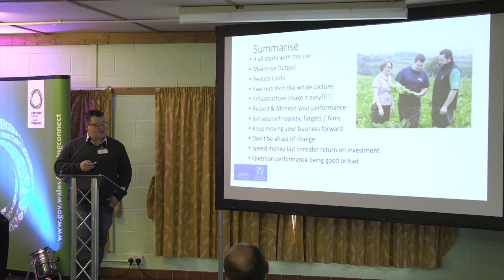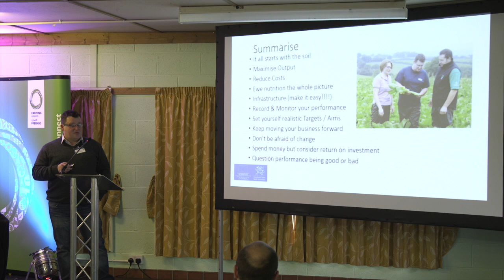Ben Anthony - Fforwm Ffermwyr Cymru 2017 Wales Farmers’ Forum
Gwyliwch ran o gyflwyniad Ben Anthony, Mentor Cyswllt Ffermio ac Arloeswr Defaid y Flwyddyn 2016 Gwobrau Ffermio Cymru, yn Fforwm Ffermwyr Cymru 2017 a gynhaliwyd ar 02/02/2017 // Watch part the presentation given by Ben Anthony, Farming Connect Mentor and British Farming Awards Sheep Innovator of the Year 2016, at the Wales Farmers’ Fforwm 2017 held on 02/02/2017